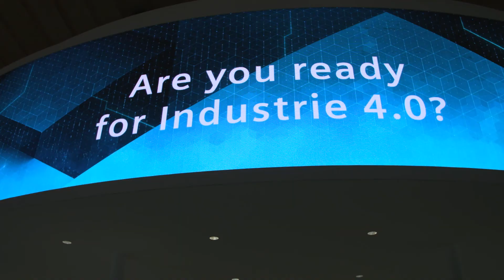Get updated on MindSphere